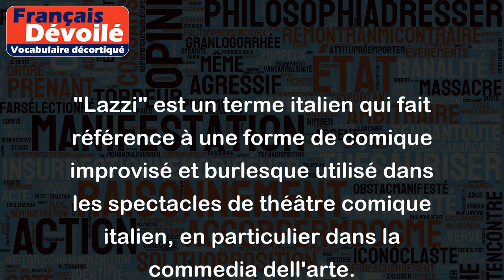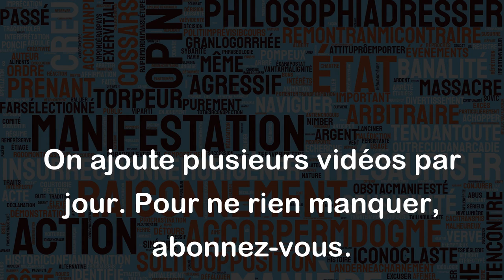Lazzi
"Lazzi" est un terme italien qui fait référence à une forme de comique improvisé et burlesque utilisé dans les spectacles de théâtre comique italien, en particulier dans la commedia dell'arte.
Les "lazzi" sont des gestes, des mimiques ou des phrases qui sont souvent utilisés de manière récurrente pour décrire un personnage spécifique ou une situation comique. Par exemple, le lazzi du personnage Arlequin peut être de tomber constamment sur le sol, tandis que le lazzi du personnage Pantalon peut être de faire des remarques sarcastiques ou d'utiliser un langage sophistiqué.
Voici quelques exemples de lazzi :
- Le "lazzi de la bouteille" : un personnage boit une bouteille et finit par la jeter au loin, blessant un autre personnage dans le processus.
- Le "lazzi des souliers" : un personnage essaie désespérément de mettre ses chaussures, mais elles sont trop petites ou ne peuvent être alignées correctement.
- Le "lazzi de l'ombrelle" : un personnage utilise une ombrelle pour se protéger du soleil, mais elle se retourne et frappe des passants.
Aussi, les "lazzi" peuvent être utilisés dans d'autres contextes. Par exemple, en musique, un "lazzi vocal" est une technique vocale comique qui utilise des bruits d'animaux ou des sons étranges.